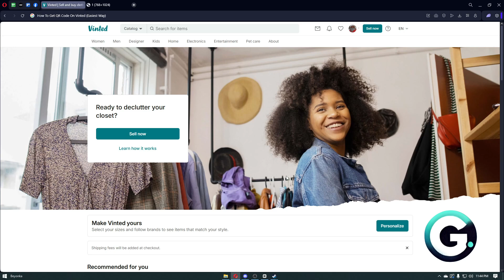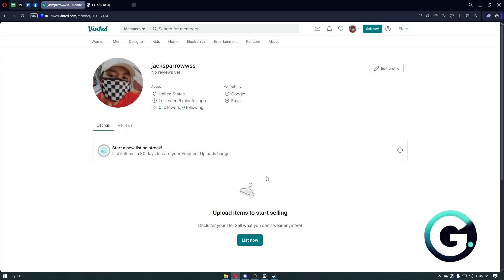How to Get a QR Code on Vinted – Easiest Method (2026 Guide)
Hello in this video I will show: How to Get a QR Code on Vinted – Easiest Method (2026 Guide)